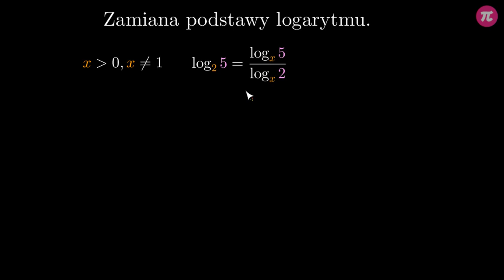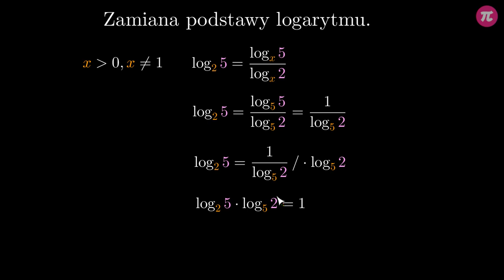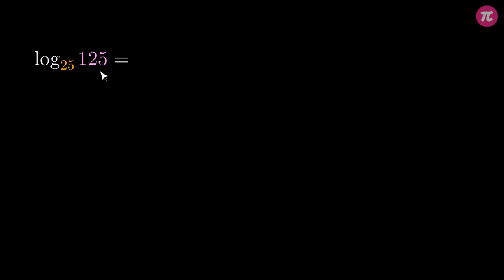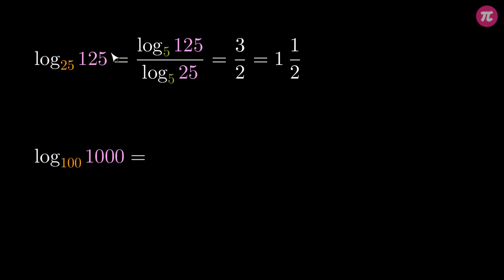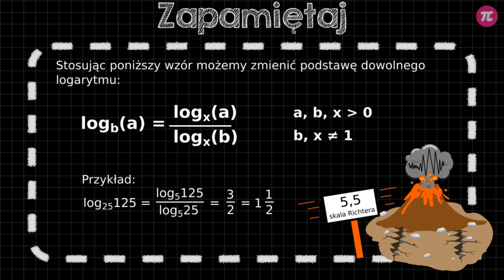Zmiana podstawy logarytmu #5 [ Logarytmy ]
Z tej wideolekcji dowiesz się:
  - jak zamieniać podstawy logarytmów,
  - jak dobrać nową podstawę logarytmu,
  - kiedy logarytm jest równy 1,
  - jak obliczyć odwrotność logarytmu.

PLAYLISTA
Ta wideolekcja jest częścią playlisty [ Logarytmy ]:
Ta playlista dotyczy logarytmów. Dzięki niej dowiesz się, jaka jest definicja i jakie są założenia logarytmów, jak dodawać i odejmować logarytmy, jak obliczać logarytm potęgi oraz przykłady z logarytmem w wykładniku potęgi. Poznasz wzór na zamianę podstawy logarytmu. Wszystkie wzory przećwiczysz obliczając przykłady wymagające różnych działań na logarytmach oraz rozwiązując proste równania logarytmiczne.

Tutor: Krzysztof Chojecki
Konsultacja: Maria Mędrzycka
Grafika podsumowania: Valeriia Malyk
Materiały: Valeriia Malyk, Krzysztof Chojecki
Redakcja: Małgorzata Załoga